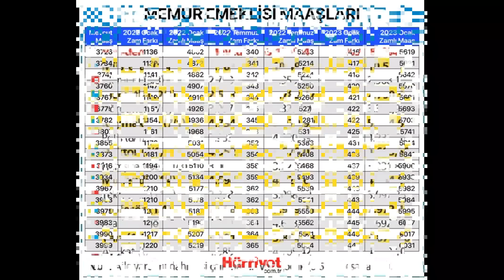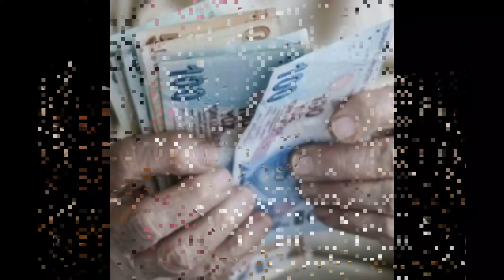2022 EMEKLİ TEMMUZ ZAMMI ORANI BELLİ OLDU!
EMEKLİ TEMMUZ MAAŞ TABLOSU AÇIKLANDI,
2022 MEMUR VE EMEKLİ TEMMUZ ZAMMI SON DAKİKA,
MEMUR VE EMEKLİ,
MEMUR VE EMEKLİYE,
MEMUR VE EMEKLİYE TEMMUZ,
MEMUR VE EMEKLİYE TEMMUZ ZAMMI,
memur ve emekliye enflasyon,
emekliye enflasyon zammı,
memur temmuz zammı,
emekli temmuz zammı,
2022 emekli temmuz maaşı,
emekli temmuz maaşı,
temmuz maaşı emekli,
temmuz zammı emekli,
temmuz ek zammı,
temmuz ek zammı 2022,
2022 emekli temmuz zam,
2022 memur temmuz zammı,
memur emekli maaşı temmuz,
memur emekli temmuz zammı,
son dakika,
2022 emekli zam,emekli,